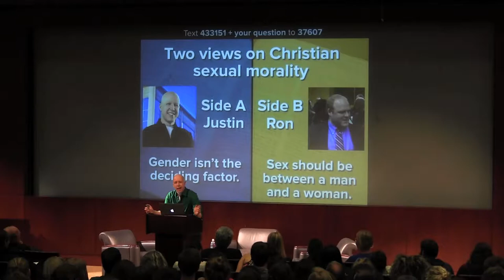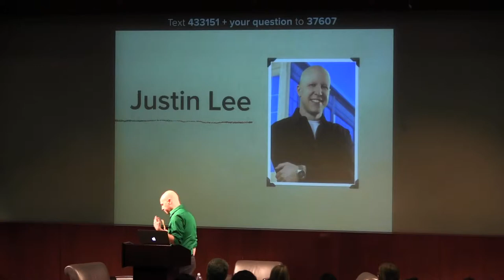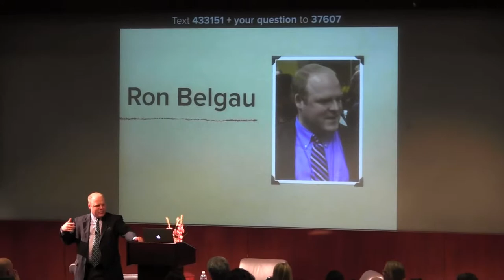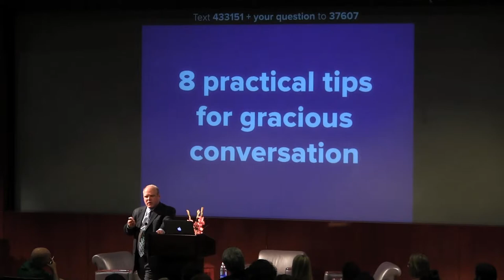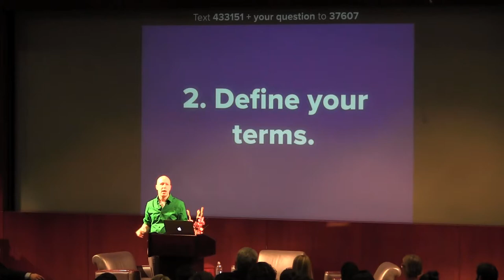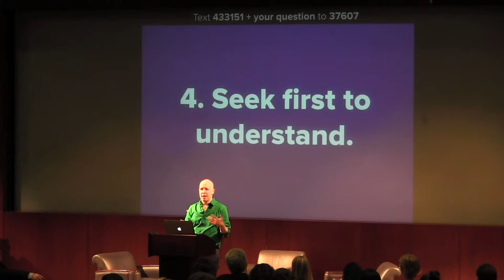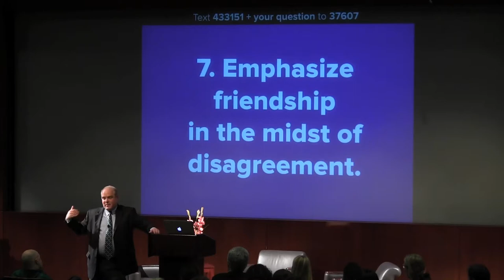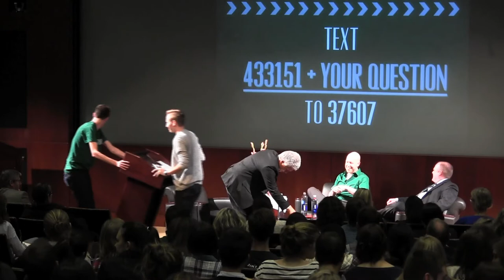Transforming the LGBT Conversation - Night One